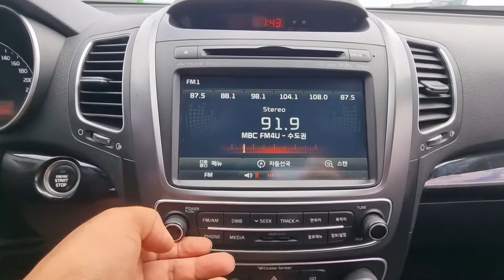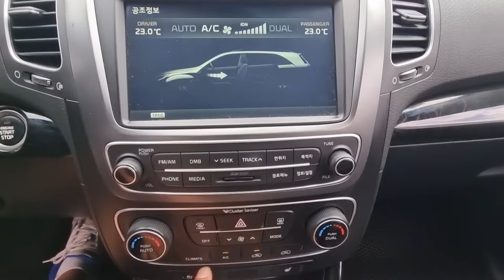2014 Kia sorento R used car export (EA420185) carwara, 카와라 쏘렌토알 수출